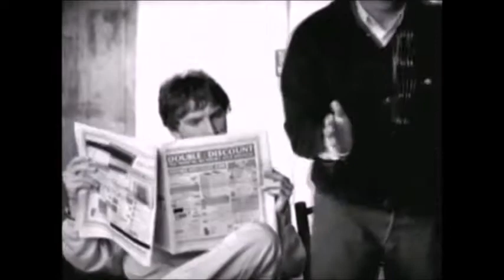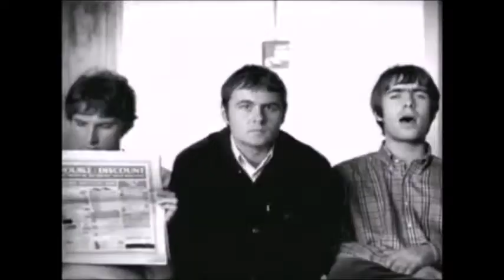¿Quien es el que toca el bajo en el mayor vídeo de Oasis?